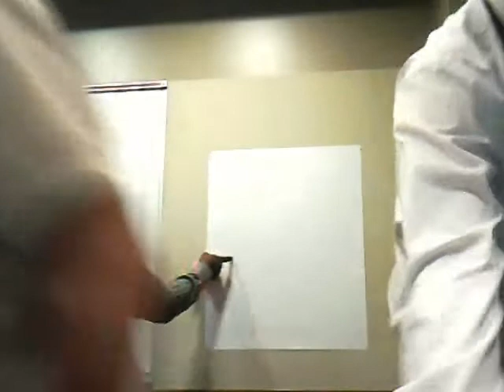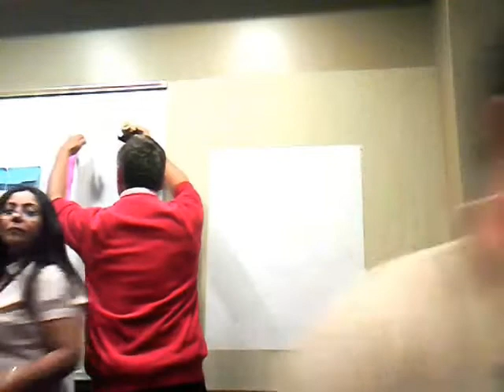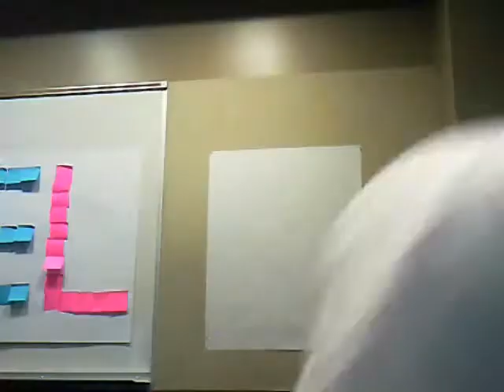How would you describe learning & teaching in the 21st century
This is our Team C discussing learning and teaching in the 21st century at the Partners in Learning Institute in Redmond 2011